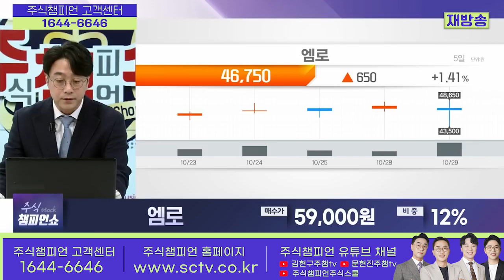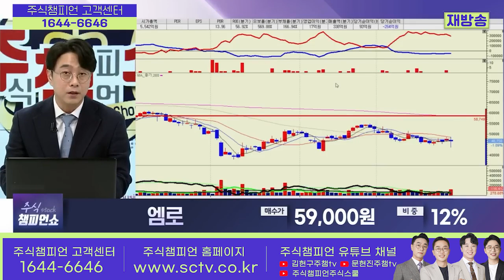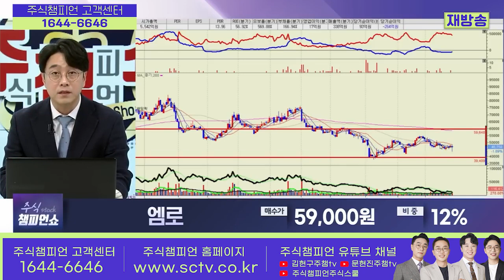엠로 종목상담 황민혁